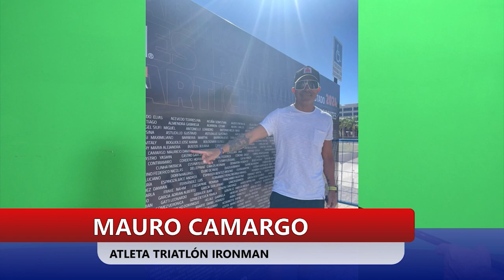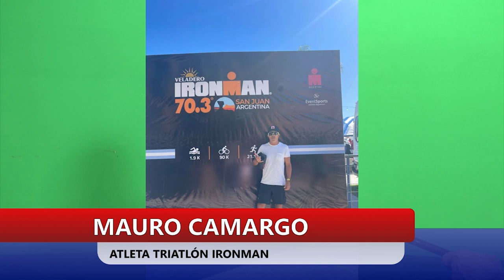MAURO CAMARGO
ATLETA TRIATLÓN IRONMAN